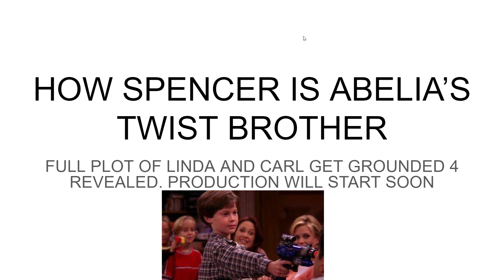The Entire Plot of Linda And Carl Get Grounded Movie 4 was revealed